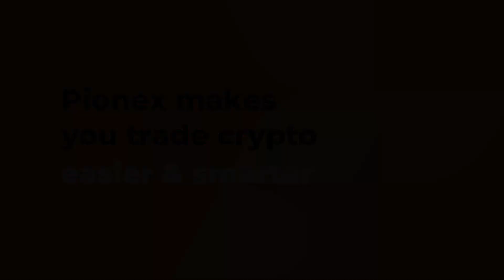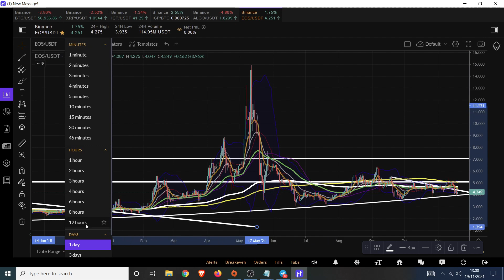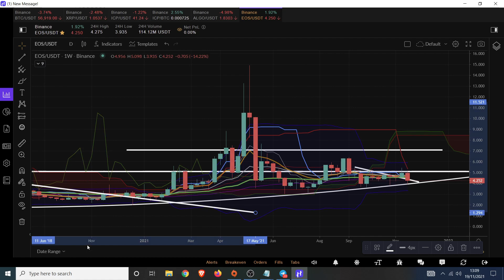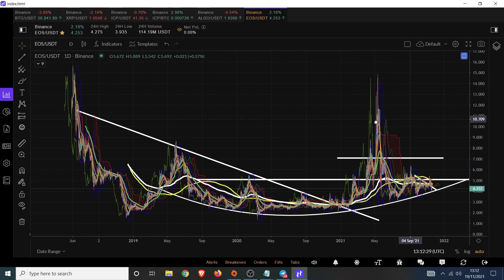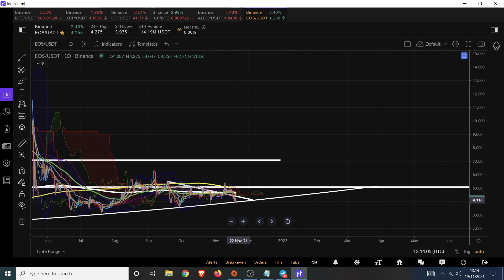EOS Bullish Lows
Referall links

Hyper Trader Trading Platform (link multipal exchanges in one place)